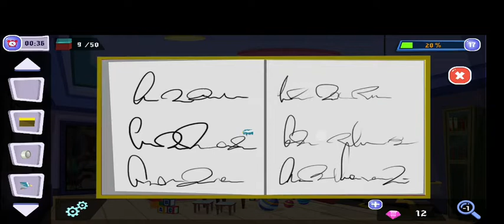100 Doors of Artifacts - Room Escape Challenge level 17